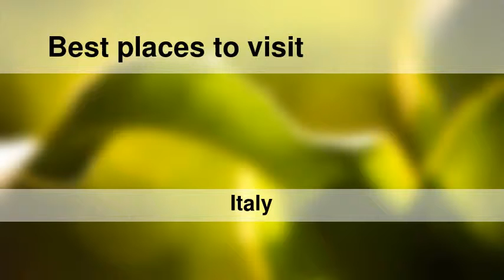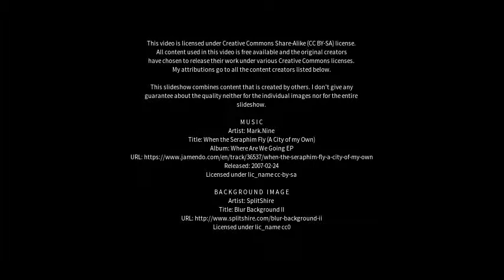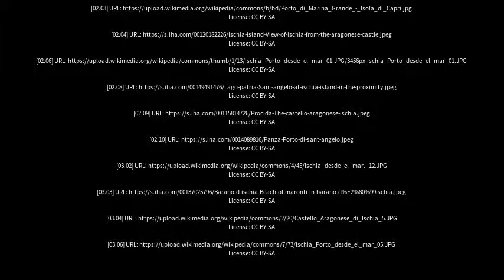Best places to visit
Best places to visit - Ischia Porto (Italy) Best places to visit - Slideshows from all over the world - City trips, nature pictures, etc.